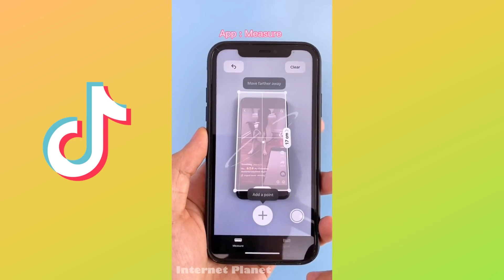Cats Food Dogs Food Pet ToysThat Little Puff Cute and Funny Pomeranian Videos 68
Hello international cat lovers ! Welcome to the funniest cat compilation video of 2022! The best and cutest cat videos ever! Best Cats are part of our lives, we laugh at them very much, Funny kittens are so cute and cute. Just take a look at how these cats and kittens fail, meow, spin, beg ... It's ridiculous, funny, and cute! You can beautify your day with these funny cat videos! So best cute cats . The funniest animals are in this video!